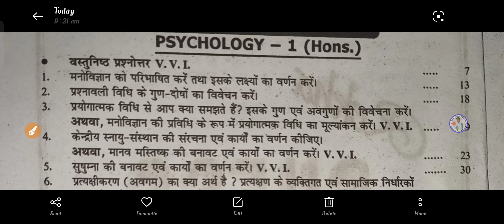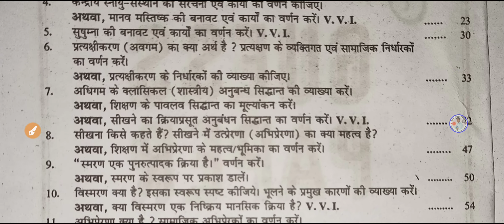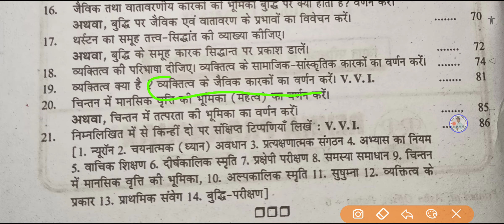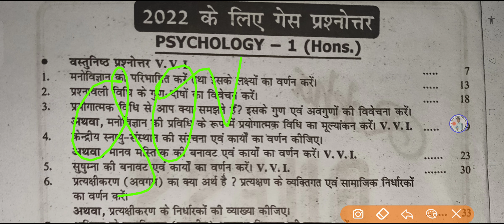lnmu part 1 exam 2022 vvi question. psychology paper 1 vvi question 2022.ba part 1 vvi question 2022